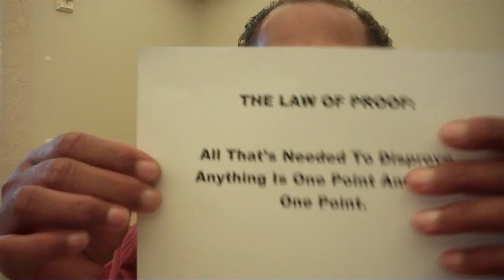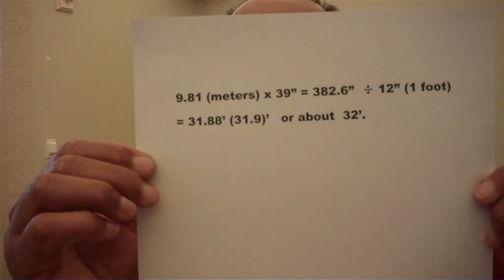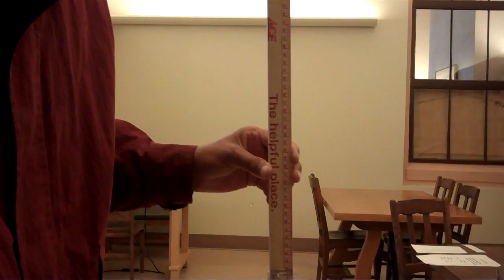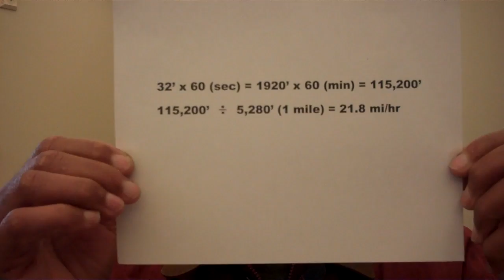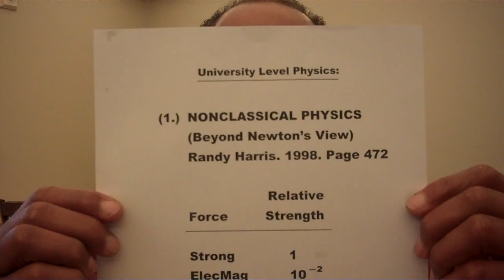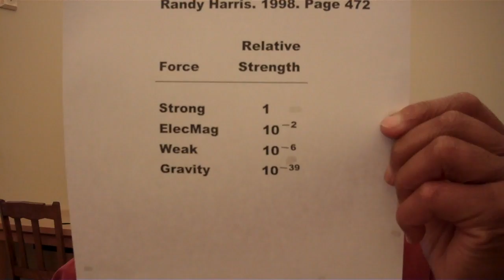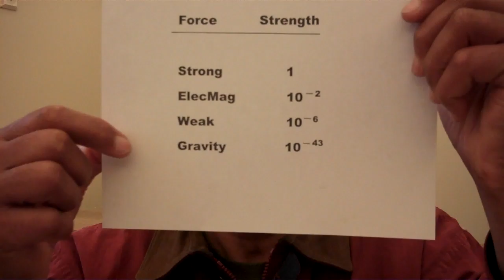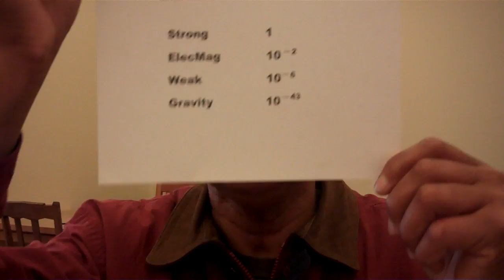GRAVITY IS A LIE: Physics Reveals The Truth | Gravity Doesn’t Exist Explained Scientifically in 2025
Every well written physics book tells indirectly that gravity DO NOT exist. It does not exist in experiment nor in books. It is a fabrication to hold up the heliocentric religion model of a completely false, non-existent universe. In books it is 32ft/sec squared (9.81 meters/sec squared). NOTHING, falls that far that fast on the real earth. It is in fact 16ft in the first second and 16ft/sec squared in all following seconds. This is NOT science but POLITICS reaching into science.

Is gravity really a myth? In this groundbreaking video, Jesse R. Johnson dives deep into classical and modern physics to present 3 shocking proofs that gravity does not exist, directly citing university-level science textbooks and real-world experiments.

What you'll learn in this video:
Why modern physics textbooks indirectly state gravity doesn’t exist
How politics, economics, and education systems manipulate scientific truth
Demonstration: A spiked nail drop and why it challenges Newton’s laws
The incomprehensibly weak gravitational force (10⁻³⁹ to 10⁻⁴³) vs. strong and electromagnetic forces
What force truly holds us to Earth (hint: it's not gravity)

💡 Key Takeaways:
Gravity may be more of a belief than a proven force
The electromagnetic force could explain what we feel as "gravity"
How science is influenced by institutional power structures

⚠️ Controversial but thought-provoking. Watch with an open mind.

⏳Timestamps:

[0:00] – Gravity in Physics Books
[1:00] – The Law of Proof & First Disproof
[2:30] – Spike Nail Drop Test Explained
[6:00] – Rotation Speed of Earth vs Gravity
[8:00] – Nuclear Physics: No Gravity at Atomic Level
[10:00] – University Textbooks Reveal Gravity’s Weakness
[11:30] – What Really Holds Us to Earth

gravity does not exist,
gravity is a lie,
 Jesse R Johnson gravity,
 debunking gravity, gravity myth,
 gravity physics debunked,
scientific proof against gravity,
 gravity hoax,
electromagnetic force vs gravity,
proof gravity isn’t real,
gravity doesn’t exist demonstration,
gravity,
physics,
gravity vs electromagnetism,
 gravity experiment 2025,
does gravity really exist,
gravity exposed 2025,
 anti gravity theory,
gravity doesn’t exist explained scientifically,
gravity truth movement,
Jessie Johnson,

💬 What do YOU think holds us down if not gravity?